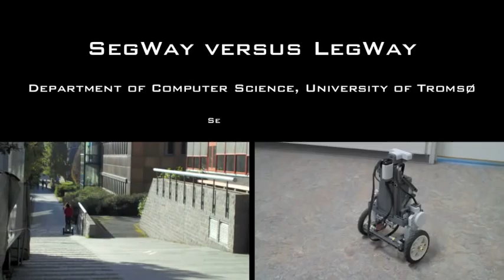SegWayVsLegWay.m4v.mp4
A teaser/demo video showing the LegWay robots that we are using for "forskningsdagene" this year (Norwegian Science Week). We're now controlling the balancing robot using Android phones, Joysticks/Gamepads and Wii balance boards.